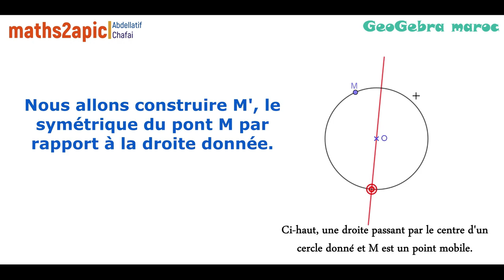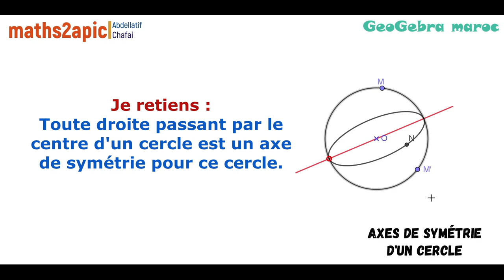GeoeGebra : Axes de symétrie d'un cercle محاور تماثل دائرة